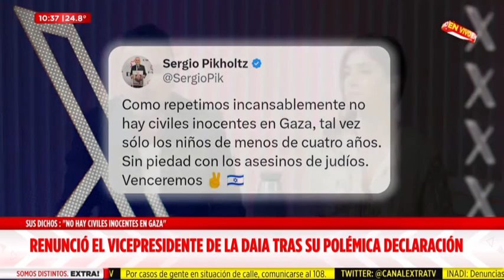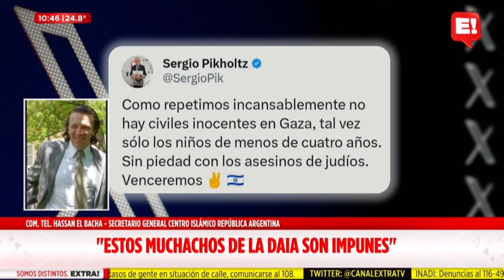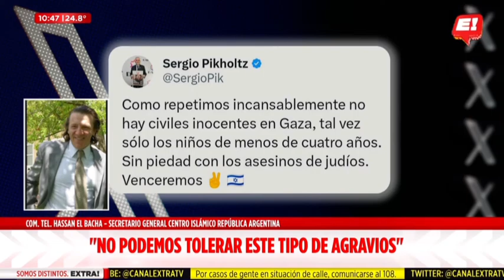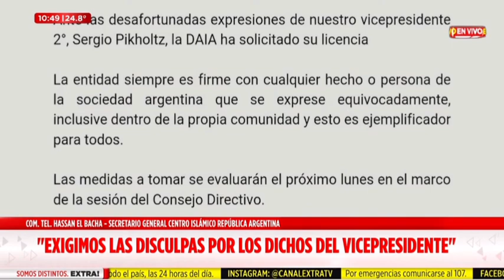Hassan El Bacha, tras los dichos del vicepresidente de la DAIA: “Saben que son impunes”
Hassan El Bacha, secretario general del Centro Islámico de la República Argentina, conversó en “Finde Extra” por Extra TV sobre los aberrantes dichos de Sergio Pikholtz, vicepresidente de la DAIA sobre el pueblo palestino.